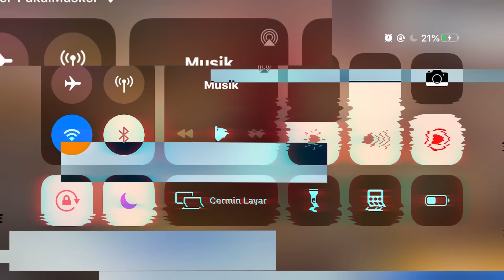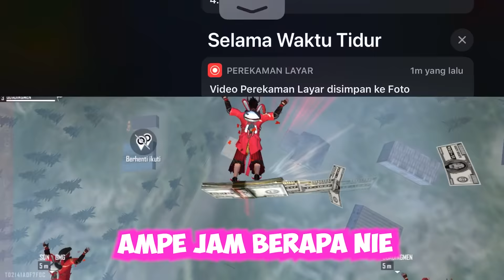RELA BUNUH DIRI DEMI TEMAN KD RUSAK?? BODO AMAT!! THE BEST FRIENDS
HUD itu sendiri juga mempermudah kalian dalam respon gloo wall.sekali lagi terima kasih yg udh menonton

Jangan lupa bantu share juga keteman-teman kalian agar channel ini dapat dapat berkembang dan menghibur banyak orang Aamiin😚